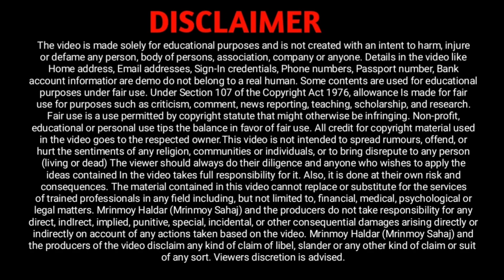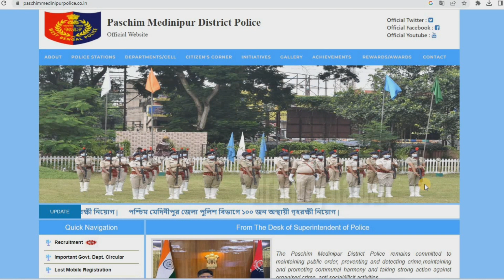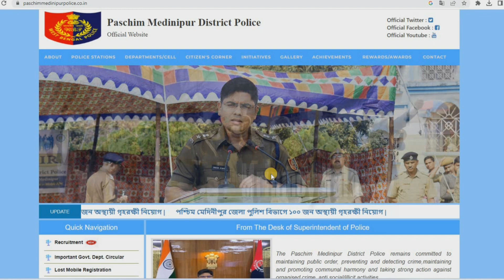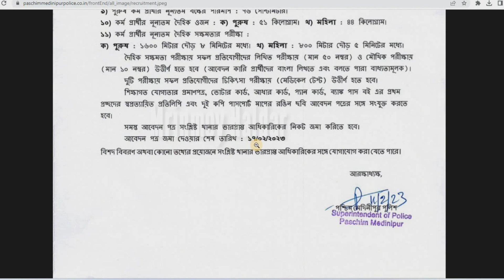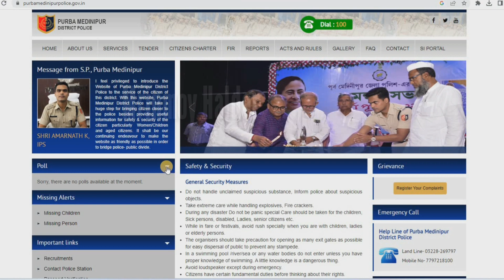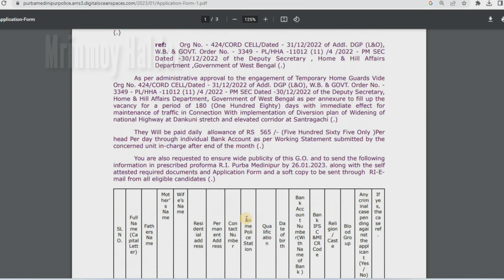রাজ্যে হোম গার্ড নিয়োগ || গৃহকর্মী পুলিশ || Homeguard Recruitment Application Form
West Bengal Home guard recruitment, হোম গার্ড পুলিশ, homeguard police form, how to apply Home guard application, homeguard form PDF, homeguard online application, homeguard notice, জেলাভিত্তিক হোম গার্ড, district wise Home guard recruitment,New civic recruitment, new Home guard civic, WB Home guard new recruitment 2023, West Bengal THG new update, Home Guard Recruitment 2023, 8th Pass, New Homeguard Vacancy, 2023 Home guard, রাজ্যে প্রতিটি থানায় হোম গার্ড নিয়োগ শুরু হলো, প্রতিদিন ৫৬৫ টাকা বেতন, এইট পাশ যোগ্যতায় আবেদন